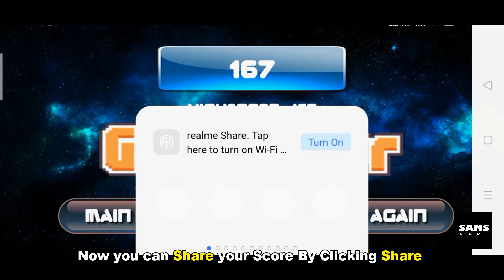Brick Fighter 2020 Gameplay Android Game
Download my new Updated game Brick Fighter Available in

Also Check My Other Games in Below Links

Description
Creating Creative content, Sharing Knowledge, Creative Videos ,do Motion Graphics, Creating Desktop games and Mobile Games And Many More.

Sams Pixart ( its a app to learn photoshop techniques)